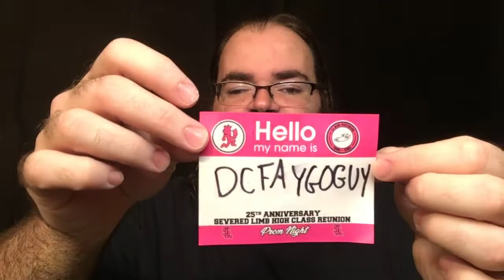ICP’s Prom Night Massacre 25th Anniversary Show (Review)